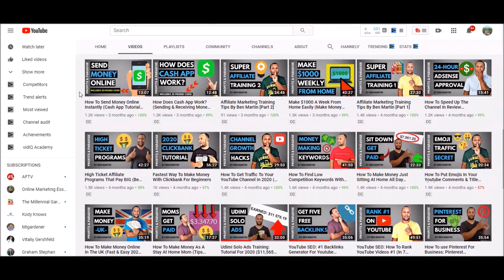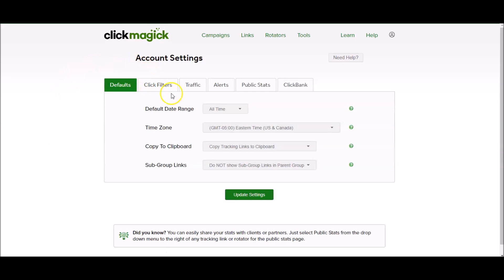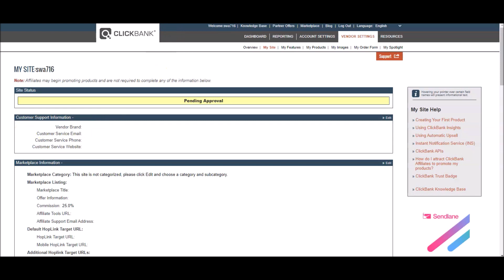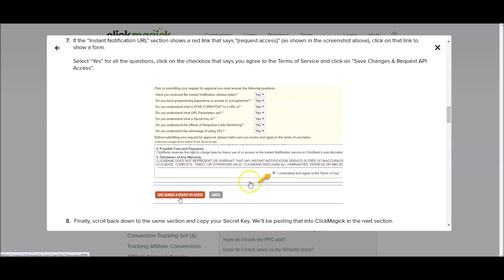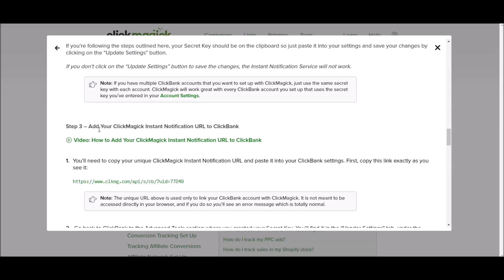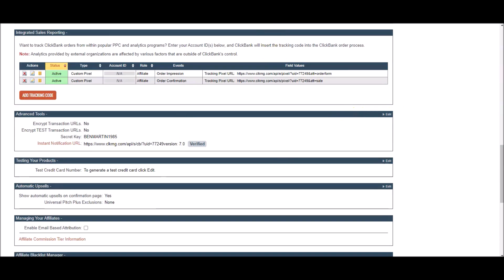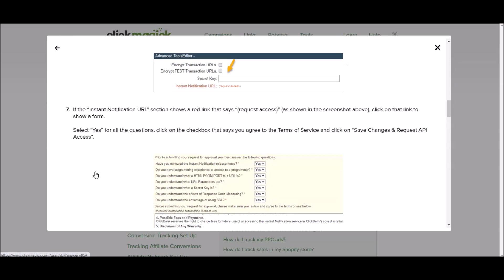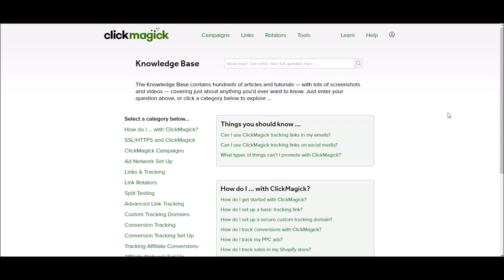How To Promote Clickbank Products With Bing Ads: Video 4 - Click, Click Cash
In this video you'll learn how to promote clickbank products with bing ads.

The Top Clickbank Course I Highly Recommend.

REQUIRED TOOLS:

Clickfunnels Account.

Clickmagick Account.

Microsoft Ads Account.

Clickbank Account.

Today, I'm going to show you how to connect clickmagick and clickbank.  If you want to know how to promote clickbank products with a website then this video is for you.

But don't worry, this doesn't involve coding, or anything technical.  Because what I use to do this is a drag and drop software called clickfunnels.

So, if you want to know how to promote clickbank products with clickfunnels, then make sure to watch every video in this free series. Because I'm going to walk you through the exact process I use to do this.

I've invested thousands of dollars in courses to learn how to promote clickbank products with paid traffic. But I'm going to teach you how to do it for free, as a way of giving back to the YouTube community.

All I ask in return is that you subscribe to my channel and leave me a comment below to let me know what you learn as we go through each video.

Although I'm not an expert, I am currently making 2x, 3x, even up to 12x my money on most days. There are a bunch of people out there pretending they are doing this, who are not. I will prove to you that I am in this video by logging into my account and sharing some sales numbers.

I used to dream about making easy money with bing ads clickbank. It felt almost impossible to me. However, after giving it two months of my focus I have made major progress. So, in the up and comig bing ads clickbank tutorial's I want to break everything down for you in a step-by-step manner.

Here's my promise to you...

If you follow each and every one of my videos and you will will learn how to make money on clickbank fast. Of course, I cannot legally guarantee you results. But I do guarantee to show you exactly how I'm doing this.

Anyways...

I hope you enjoy this video about how to make money with clickbank 2020.

Laters,
Ben Martin

➥➥➥ How To Promote ClickBank Products With Bing Ads ➥➥➥

Any sales figures stated in my videos are my personal results. Please understand that my results are not typical. I'm not implying that you'll duplicate them (or do anything for that matter.) I have the benefit of practicing direct response marketing since 2013 and have an established following as a result. The average person who follows any "how to" video or buys any information gets little to no results. I'm using these references for example purposes only. Your results will vary and depend on many factors, including but not limited to your background, experience and work ethic. All business involves risk as well as massive and consistent effort and action. If you're not willing to accept that, please DO NOT BUY ANYTHING THROUGH MY LINKS.